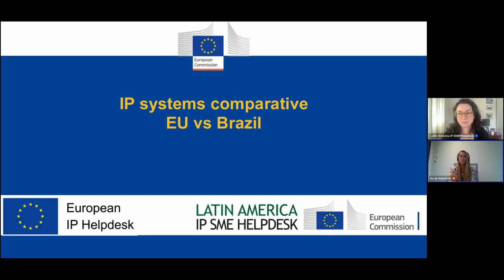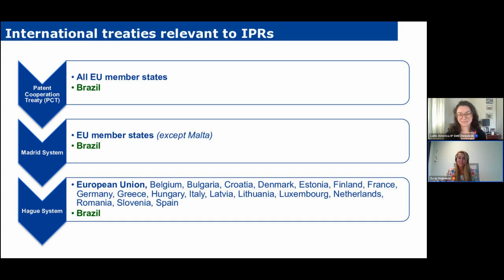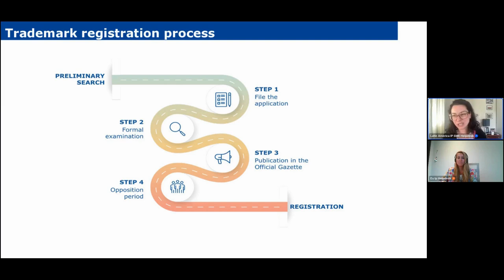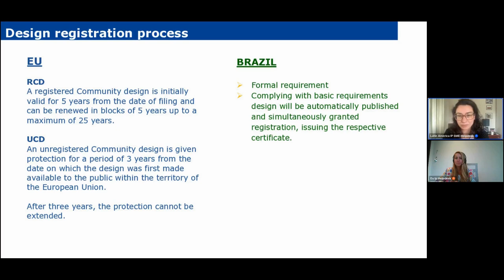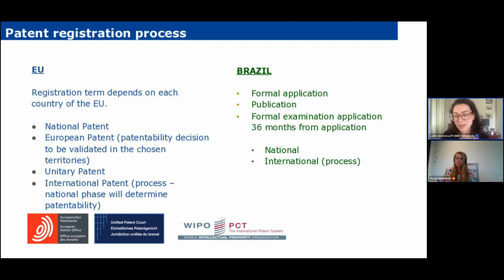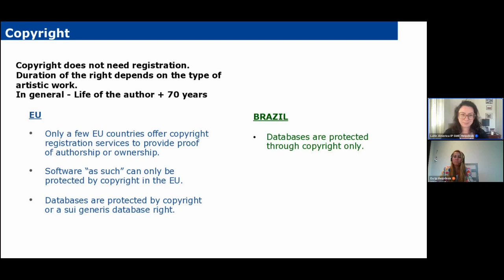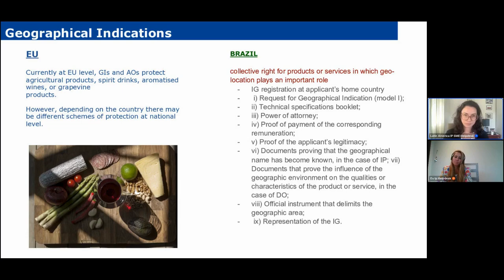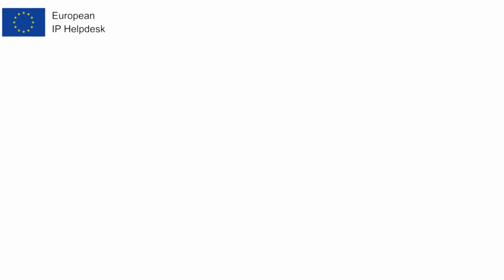IP systems comparative EU vs Brazil